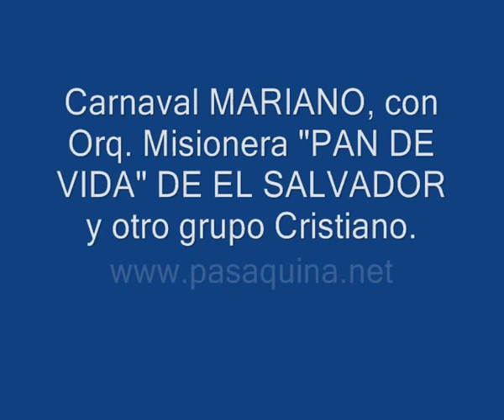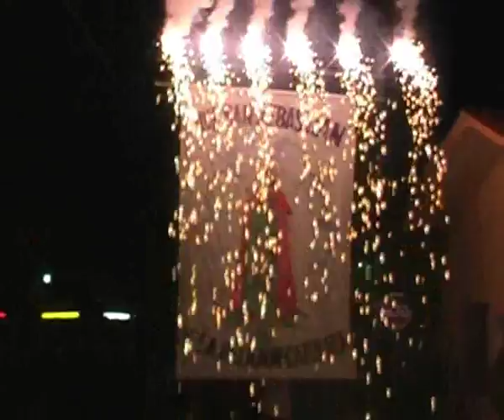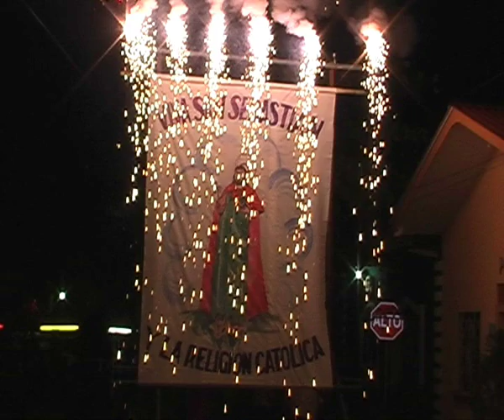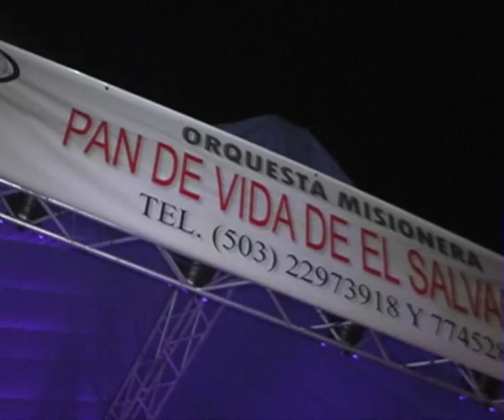PROCESION Y CARNAVAL MARIANO PASAQUINA 2015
Celebración de la Parroquia "San Sebastián", Pasaquina, 20 de enero 2015, doble alegría: nombramiento de párroco permanente en nuestra Parroquia.